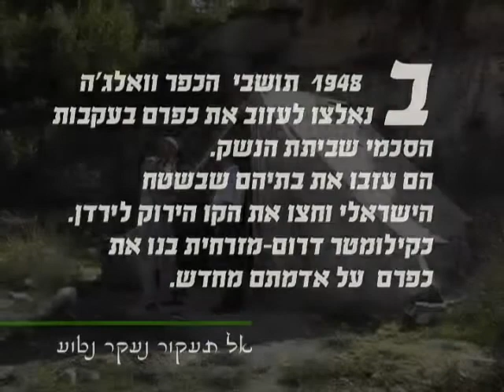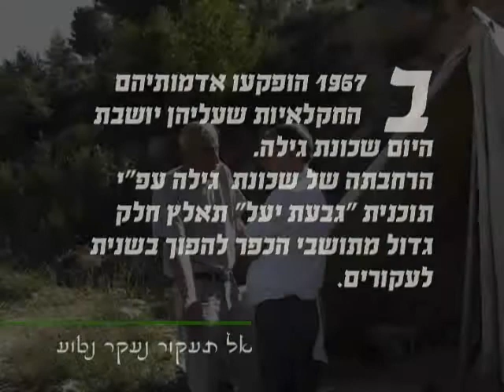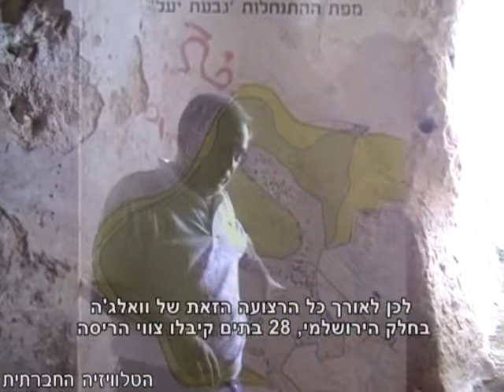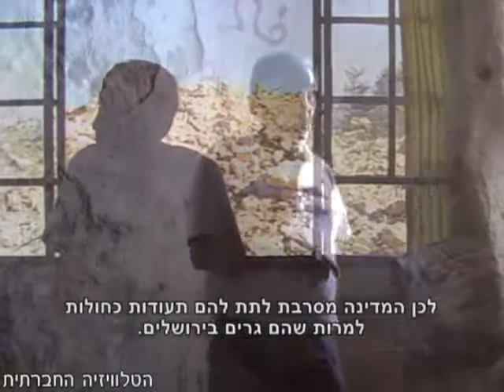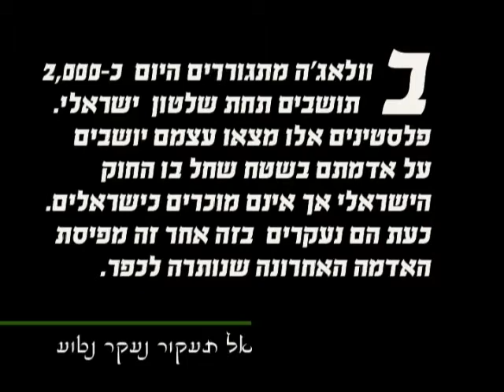אל תעקור נעקר נטוע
ואלג'ה הוא כפר של פליטים שחלק מאדמתו שייך לשטחי הרשות הפלסטינית. שאר אדמותיו מסופחות לעיריית ירושלים, אך התושבים החיים בהן נחשבים לשוהים בלתי חוקיים.
תכנית המתאר של הכפר לא אושרה, בין השאר בנימוק שהיא עלולה לפגוע בגן הלאומי 'נחל רפאים' הסמוך.
לעומת זאת, אושרה תוכנית להקמת התנחלות החדשה שעומדת להקיף את הכפר ואלג'ה ולכלוא את תושבי הכפר במובלעת פלסטינית.
הקמת ההתנחלות כרוכה בגזל של רוב שטחי החקלאות של הכפר, בחנק המרחב הפוטנציאלי להתרחבות עבורו, בהרס בתי פלסטינים וכמובן בפגיעה קשה בגן הלאומי 'נחל רפאים'.